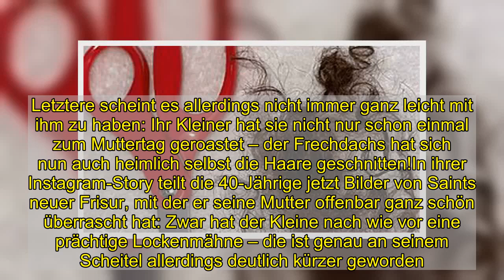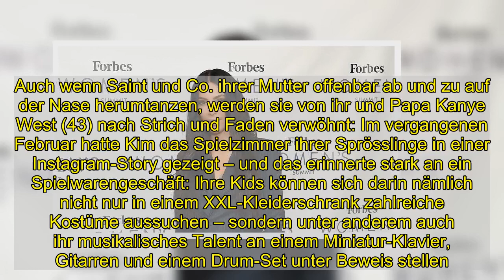Ups! Kim Kardashians Sohn Saint schnitt sich allein das Haar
Selbst ist der Mann! Erst Anfang Dezember wurde Kim Kardashians Sohn Saint West (5) fünf Jahre alt und ist zusammen mit seinen Geschwistern North (7), Chicago (2) und Psalm (1) der ganze Stolz seiner Mutter. Letztere scheint es allerdings nicht immer ganz leicht mit ihm zu haben: Ihr Kleiner hat sie nicht nur schon einmal zum Muttertag geroastet – der Frechdachs hat sich nun auch heimlich selbst die Haare geschnitten!In ihrer Instagram-Story teilt die 40-Jährige jetzt Bilder von Saints neuer Frisur, mit der er seine Mutter offenbar ganz schön überrascht hat: Zwar hat der Kleine nach wie vor eine prächtige Lockenmähne – die ist genau an seinem Scheitel allerdings deutlich kürzer geworden. Genau dort hat sich Saint nämlich mit einer roten Kinderschere einige Strähnen abgeschnitten: "Sieht aber trotzdem noch süß aus", sagt Kim in einem Kommentar zu den Fotos.Auch wenn Saint und Co. ihrer Mutter offenbar ab und zu auf der Nase herumtanzen, werden sie von ihr und Papa Kanye West (43) nach Strich und Faden verwöhnt: Im vergangenen Februar hatte Kim das Spielzimmer ihrer Sprösslinge in einer Instagram-Story gezeigt – und das erinnerte stark an ein Spielwarengeschäft: Ihre Kids können sich darin nämlich nicht nur in einem XXL-Kleiderschrank zahlreiche Kostüme aussuchen – sondern unter anderem auch ihr musikalisches Talent an einem Miniatur-Klavier, Gitarren und einem Drum-Set unter Beweis stellen.